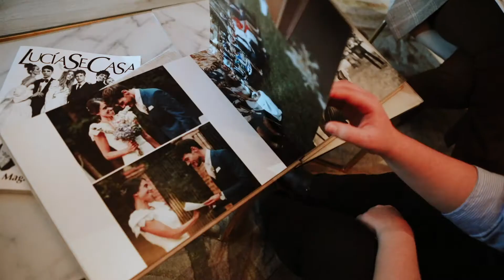Cruz Campa Estudio